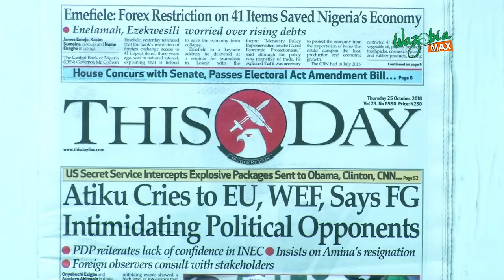Atiku Cries To EU, WEF, Says FG Intimidating Political Opponents